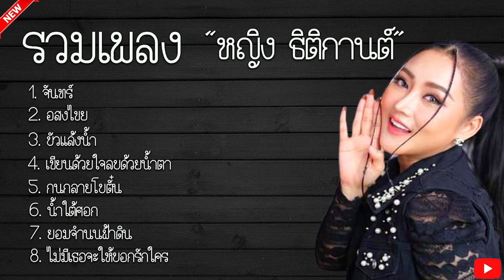รวมเพลงฮิต หญิง ธิติกานต์ (จันทร์ + อสงไขย + บัวแล้งน้ำ) คัดเฉพาะเพลงดัง 2023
จัดทำขึ้นเพื่อความบันเทิง ขอบคุณที่เข้ามารับชมที่
ฝากติดตามช่องของเค้าด้วยน๊า🙏🏻